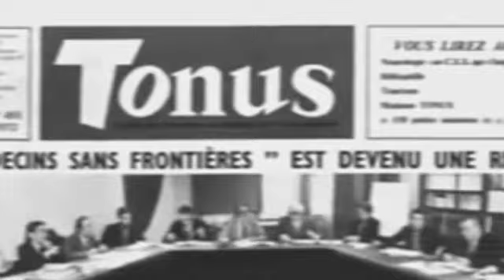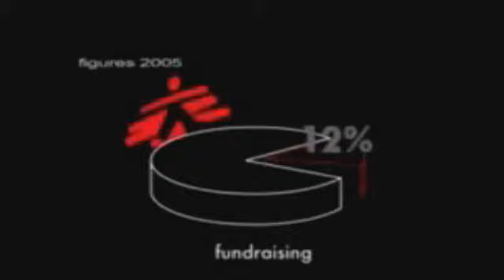24-hour BlogTV for MSF - 18 September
This is copied from DPRJ's video description:

This video can be downloaded from this mediafire link;
Please mirror this video and the links contained in this description.

Medecins Sans Frontieres (also known as Doctors without Borders) is an independent humanitarian organisation that provides medical care throughout the world, regardless or race, religion or politics. It was formed in 1971. It 1999 it won the Nobel Peace Prize; see:

It is currently offering aid in over 60 countries.

Here are a number of their website;
MSF(UK)

Where you will find the videos used in the making of this video and in particular the Head of MSF(UK), Marc DuBois' "thank you" video (made after last year's event).

This year's event is taking place with the full knowledge and support of MSF(UK). Indeed Marc DuBois will be appearing on this year's show.

On MSF's recommendation I have set up donation pages at the following sites;
Justgiving;

This is an effective, safe and secure method of making donations. No-one involved in the event is able to handle any of the money. It is transferred directly to the charity.

I have set the ambitious target of $75,000 because I have agreed with youtube user c0ct0pusprime to have a tattoo of "c0ct0pus" is we reach that figure.

This years event (a 24 hour blogtv show) will start on 18th September and will be similar to last year. As well as some of the "usual suspects" there will be new co-hosts, (for example Matt Dillahunty has provisionally agreed to appear). There are also new events and features that will make this year even better than last year. I will be posting more videos about this shortly.

Thank-you for watching the video and reading the description.

Also, a massive thank you to FactVsReligion for making this video. Thank you Fact!